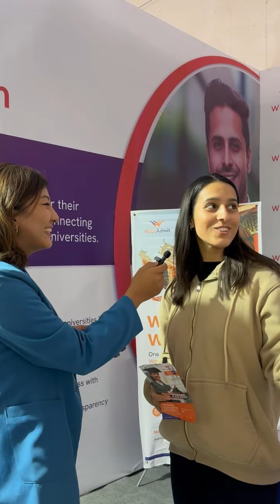3-Minute Challenge: What can you accomplish?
What can you accomplish in just 3 minutes? We asked students to take on the challenge and share what they can do within 3 minutes. Watch the video to see their responses and discover how you can check your Wisescore in just 3 minutes with WiseAdmit.